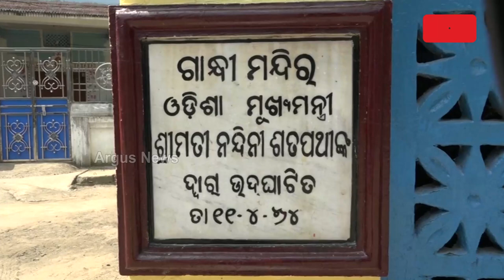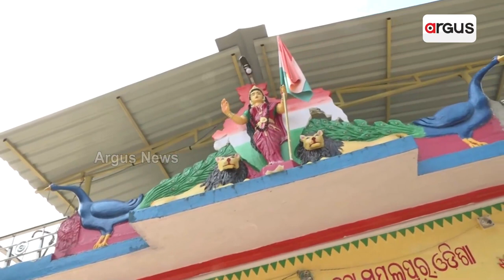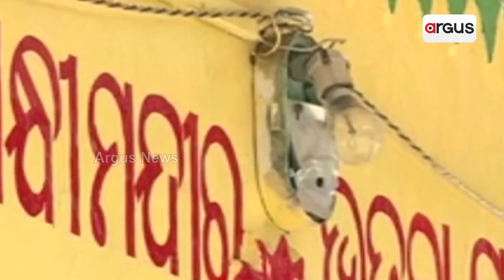ଅବହେଳିତ ପୁରାତନ ଗାନ୍ଧୀ ମନ୍ଦିର !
ଆଜି ଜନ୍ମତିଥିରେ ଜାତିର ପିତା ମହାତ୍ମା ଗାନ୍ଧିଙ୍କୁ ମନେ ପକାଉଛି ସାରା ଦେଶ । କିନ୍ତୁ ସମ୍ବଲପୁରରେ ଥିବା ଏକମାତ୍ର ଗାନ୍ଧି ମନ୍ଦିର ଆଜି ବି ଅବହେଳିତ ଅବସ୍ଥାରେ ପଡି ରହିଛି । ଦେଖିବା ଏହି ରିପୋର୍ଟ